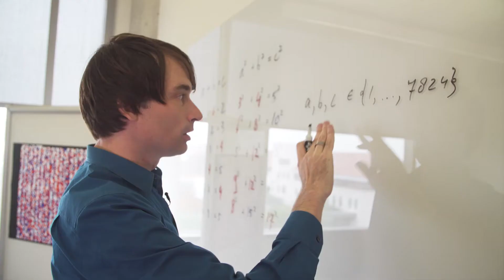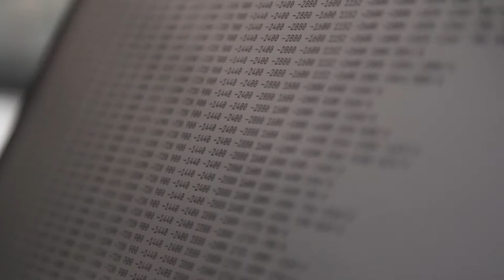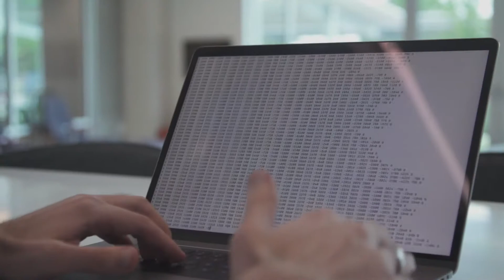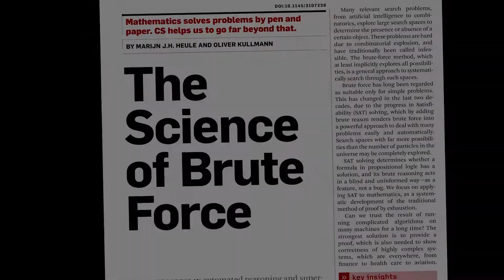CACM Aug. 2017 - The Science of Brute Force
"SAT” is a disruptive, brute-reasoning technology in industry and science. The article “The Science of Brute Force,” in the August issue of CACM, illustrates its strength and potential via the proof of the Boolean Pythagorean Triples Problem, a long-standing open problem in Ramsey Theory. In this video, Marijn J.H. Heule discusses the potential of this technology and its wide-ranging industry application.

Read the full Review Article in CACM